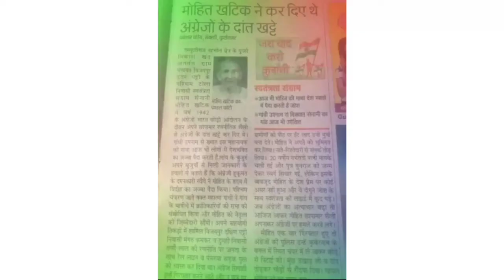मोहित खटीक वीर योद्धा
खटीक जाति का इतिहास

खटीक जाति

खटीक समाज

गोपाल पाठा खटीक

गोपाल खटीक वीर योद्धा

khatik new song

महाराजा खट्वांग वीर राजा